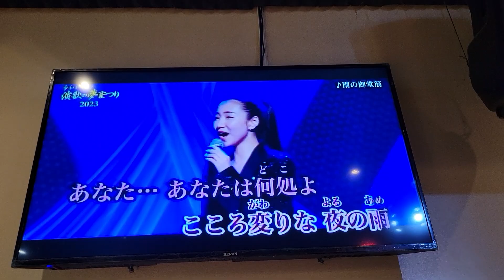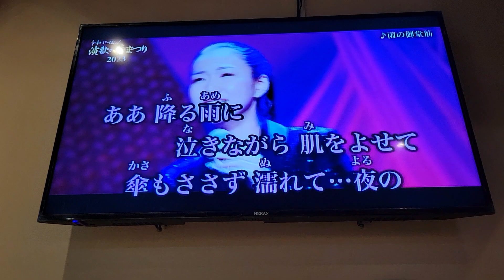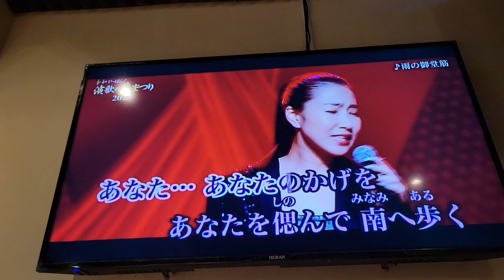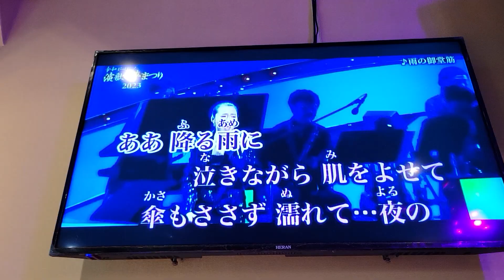雨の御堂筋(田中あいみ）東京演歌：陳心怡(桜沢練歌坊）